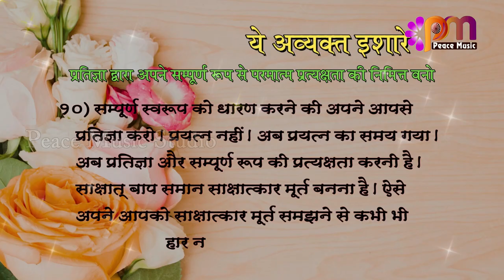10 Oct 2024 अव्यक्त इशारा Avyakt Ishara